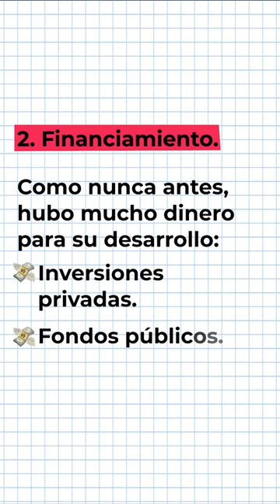💉 5 razones que explican el rápido desarrollo de las vacunas 🌎💪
Es una pregunta que muchos se hacen y es lógica. La producción de una vacuna suele ser un proceso de años. Pero esta vez, la pandemia llevó a que haya mucha más inversión por parte de gobiernos y laboratorios y una mayor colaboración internacional entre científicos para llegar a un desarrollo en el menor tiempo posible.

Las fases de los estudios que normalmente se hacen una después de la otra, en este caso se hicieron casi en paralelo para acelerarlo.

Además, se usaron conocimientos previos que se tenían de otros coronavirus y se adaptaron tecnologías que ya se venían utilizando hace muchos años en otras vacunas como vectores virales (Ébola) o virus inactivados (Hepatitis A, Gripe, rabia).

Eso no quiere decir que se hayan saltado pasos en la investigación. Se hicieron todos los ensayos necesarios, donde se identifican los posibles efectos adversos y se evaluó con mucho cuidado la evidencia.

Las vacunas solo pueden recibir la validación de la OMS y ser autorizados por los organismos reguladores de cada país si cumplen con los estándares de seguridad, calidad y eficacia. Una vez que se aprueba una vacuna contra COVID-19 para su uso en la población general, la vigilancia de su seguridad y efectividad continúa.

💉 Todas las vacunas aprobadas son seguras.
✅ La mejor vacuna es la que está disponible.

👉 Mirá más datos en este video producido en colaboración con LatamChequea.

Verificamos afirmaciones de políticos, medios, empresarios, líderes sociales y otros personajes públicos con el fin de mejorar el debate y la calidad de la democracia en Argentina.

📲 ¡Seguí a Chequeado en redes!